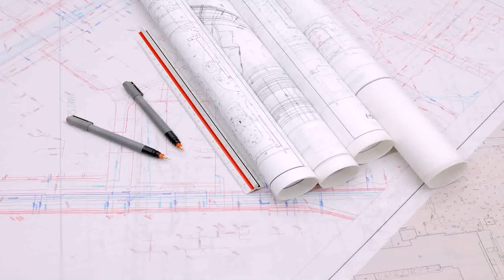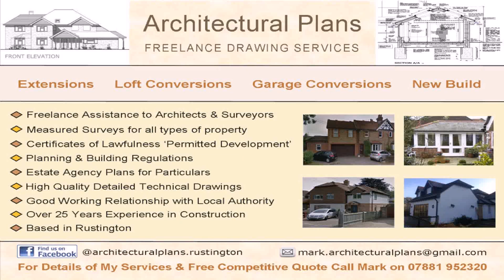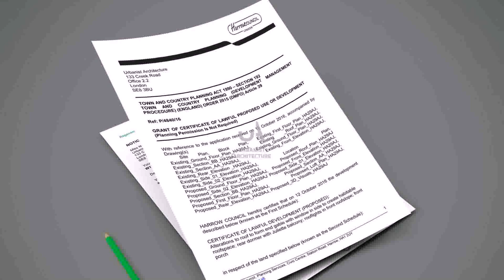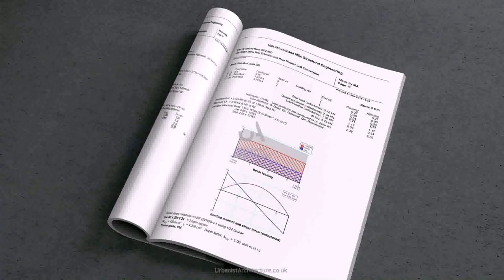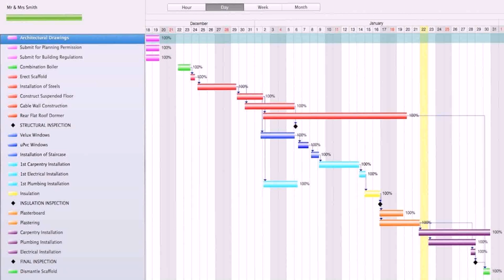Loft Conversion Building Regulations Certificate - Gif Maker DaddyGif.com (see description)